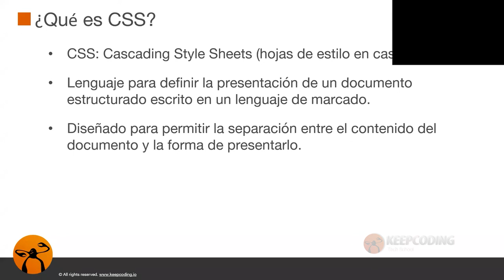¿Qué es CSS?